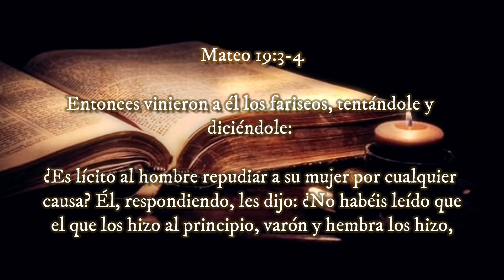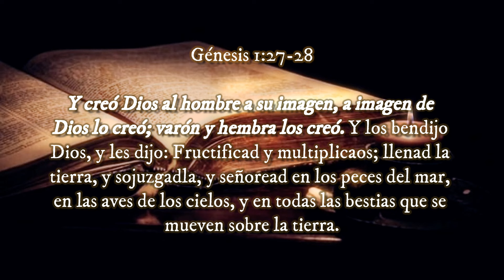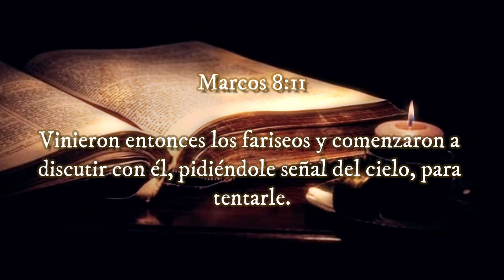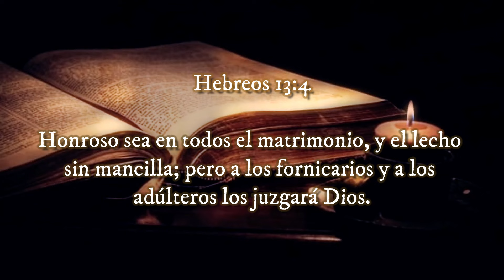¿Es LÍCITO Repudiar la Mujer?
◀ Reflexiones Cristianas ▶

‼Recomendado‼